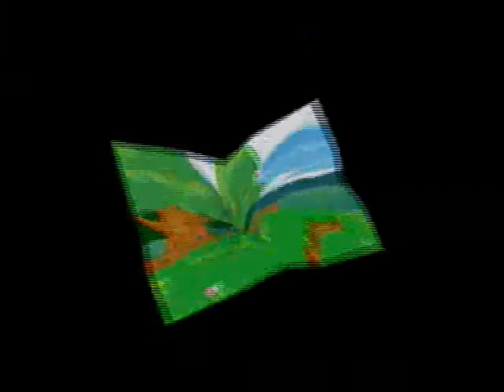Paper Mario TTYD part 45